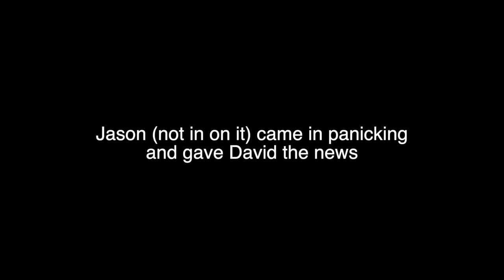SPRAY PAINTING HIS FERRARI AND TESLA!!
We spray painted Davids cars and filmed his reaction when he saw it! MAKE money here PLUS get $5 for just signing up!

Friends in the video:

Toddy Smith - Twitter/Instagram; @todderic_

Zane Hijazi - Instagram; @zane

Carly Incontro - Instagram; @carlyincontro

Bruce Wiegner - Instagram; @brucewiegner

Jason Nash - Instagram; @jasonnash

David Dobrik - Instagram; @daviddobrik